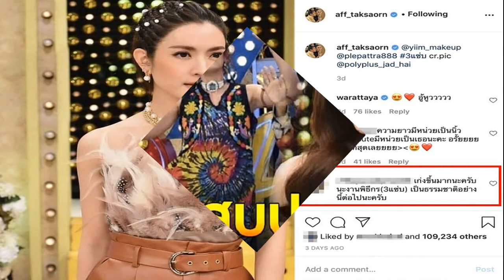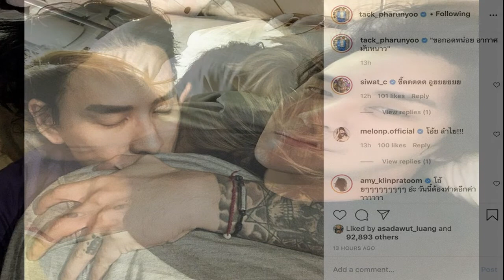ตั๊กแตน ชลดา ถือฤกษ์ดีทำบุญขึ้นใหม่สานฝันให้แม่ อลังการงานสร้างทั้งหลัง